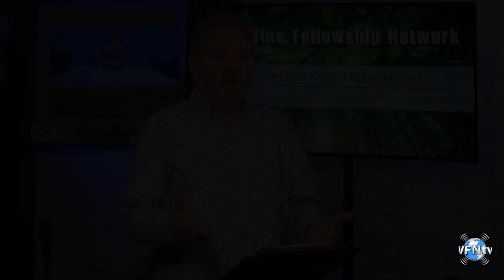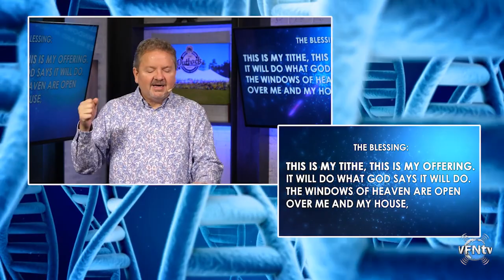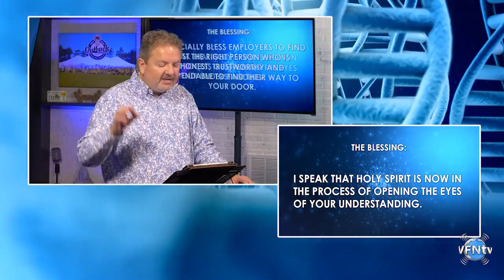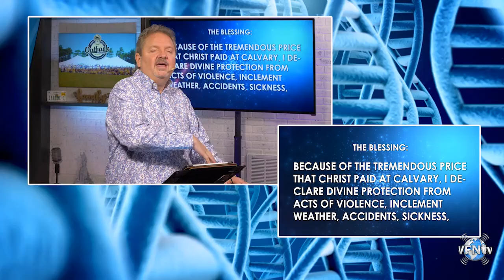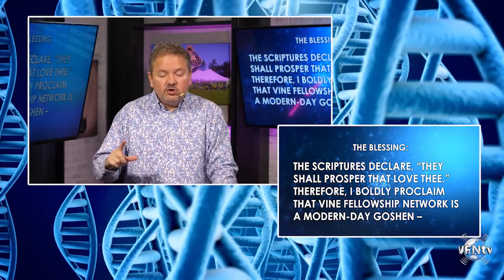First Love, "I know what you are doing, but…” - Part 1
There is nothing more exciting and life-shifting than to experience the Life Jesus gives us when we are born again. The weightiness of all our sins becomes so heavy upon us when we encounter the reality of God and His law. There is nothing more awesome to find out that He allowed us to feel the weight of our sin so that we’d become broken about it. There is a Godly Sorrow that leads to repentance. Yet, sometimes, we can be injured by life, by our own sin, our own struggles and though we are doing many things for God, we can find out that we left our first love for Him. In this message we’ll see how Jesus speaks to a church called Ephesus who were doing amazing things “for God” by anyone’s measurement, is amazing, yet Jesus had something against them. Though they had been doing this work for God, they left their love for God, the love that they had at first. You may be shocked to find out what Jesus said and what the consequences were if they, we, don’t repent and return to our love for Him. We don’t want to miss this important message for us to assure we continue to live an overflowing joyous love we have in the magnificent King Jesus Who saved us and has allowed us to have; our first love.

PREPARE NOW!

★☆★ GIVE NOW ★☆★
DISCOVER WHAT GOD CAN DO THROUGH YOUR GENEROSITY

⏱️⏱️VIDEO CHAPTERS⏱️⏱️:

00:00:00 - Introduction to the Church of Ephesus
00:06:51 - Jesus' Message to the Church of Ephesus
00:13:12 - Understanding Perseverance
00:19:43 - The Importance of Repentance and Love
00:26:25 - Falling from Love: A Call to Return
00:33:09 - Repentance and Godly Sorrow Explained
00:39:44 - Rediscovering First Love for Jesus
00:46:09 - Joy of Salvation and Abiding in Christ
00:52:53 - God's Love and the Sacrifice of Jesus
00:59:44 - Offering Tithes and Blessings
01:06:08 - Divine Protection and Blessings